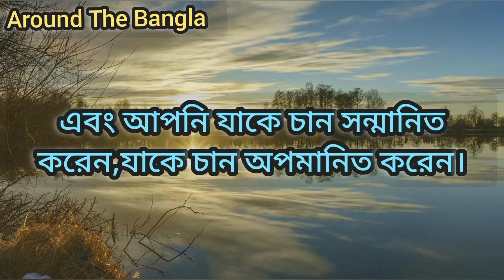তথ্য প্রতিমন্ত্রী ডাঃ মুরাদের পদত্যাগ।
আমাদের ফেজবুক পেজ (১)
Around the bangla

আমাদের ফেজবুক পেজ (২)
Aminur Rahman Robi

আমার চারপাশে-AroundMe